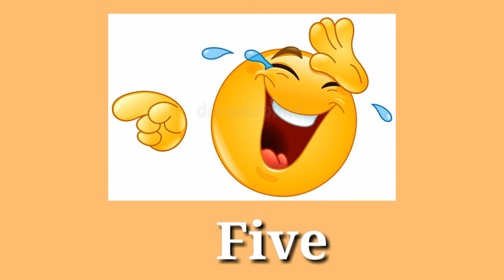8 Funny Laughing Sounds Effect • No Copyright1080P HD